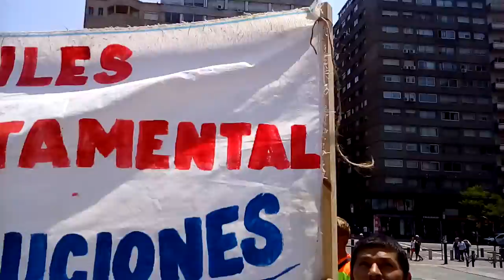Artesanos Ciudad Vieja a la IMM 1